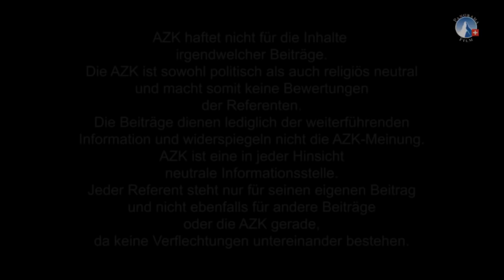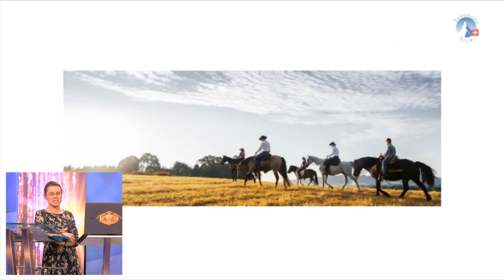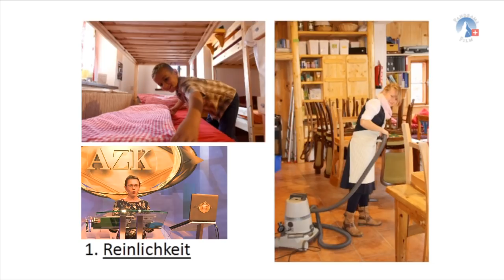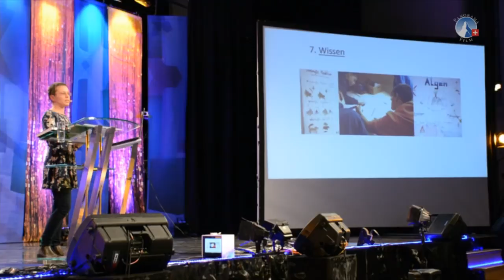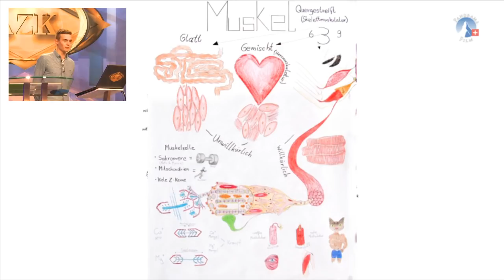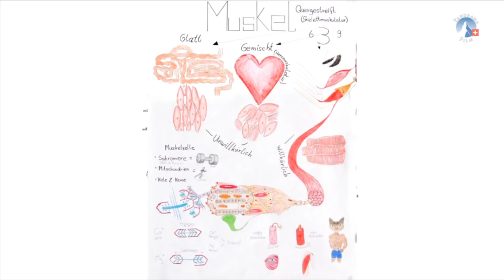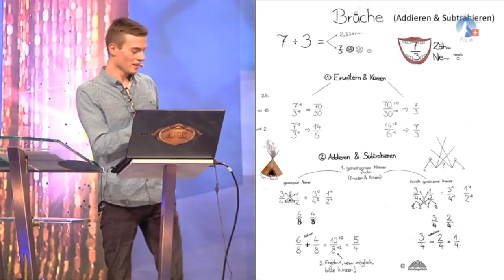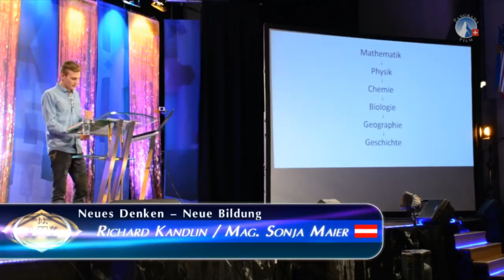14. AZK: Neues Denken - Neue Bildung - Mag. Sonja Maier und Richard Kandlin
► Halten Sie einen Schulabschluss mit elf Jahren für möglich? In der Weinbergschule in Salzburg, die sich am russischen Schulmodell der Schetinin-Schule orientiert, lernen Kinder und Jugendliche in atemberaubendem Tempo. Dabei entwickeln sie Kreativität, Selbständigkeit und Persönlichkeit. Richard Kandlin, Absolvent der Schetinin-Schule, und die Pädagogin Sonja Maier sind Ausbildner an der Weinbergschule. Erfahren Sie aus erster Hand, wie Lernen durch Eigeninitiative und Talenteinsatz freudvoll funktioniert.